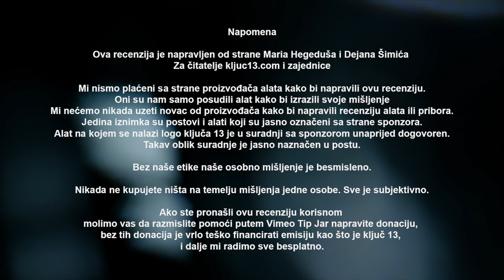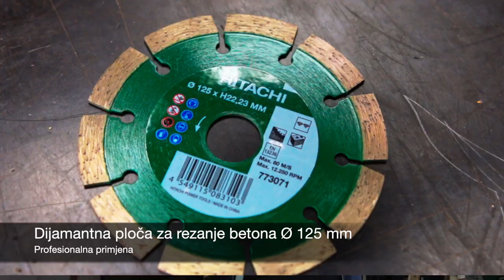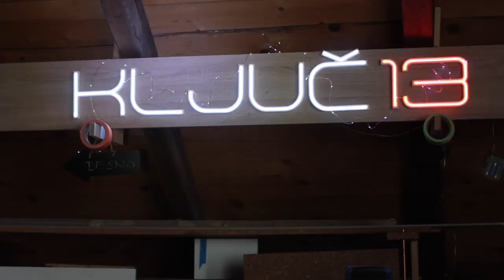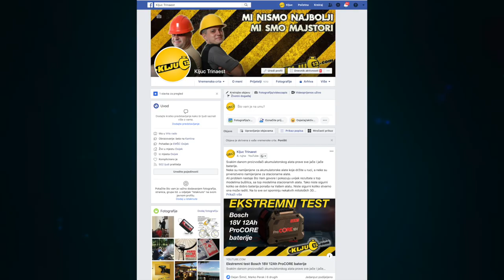Da bi, Što bi majstori da im stavite pod bor? / Ključ 13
Pokloni za majstore su uvijek problem, zato Vam želimo pomoći s ovim popisom alata koji svi majstori želi pod borom.